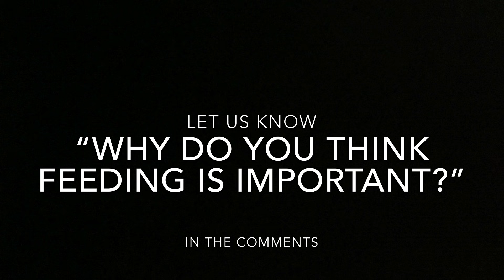BADMINTON TECHNIQUE #48 - LEARN HOW TO FEED IN MULTIPLE WAYS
STEP BY STEP TUTORIAL - LEARN HOW TO FEED IN MULTIPLE WAYS, FEEDING WITH HIGH RACKET - FEEDING WITH LOW RACKET - FEEDING WITH SPIN
FOCUSES
1) Stay relaxed in the arm that carries the shuttle
2) You must focus equally as much as the player while feeding
3) Listen to the player - you should always try to adjust the feeding so it suits the player
You will benefit greatly if you learn and master these technique instead of traditional training. You can increase the intensity and practise more specific focuses. You can setup various types of exercises - if you learn and master the feeding part.
RELATED EXERCISES

If you liked our video about: LEARN HOW TO FEED IN MULTIPLE WAYS, FEEDING WITH HIGH RACKET - FEEDING WITH LOW RACKET - FEEDING WITH SPIN